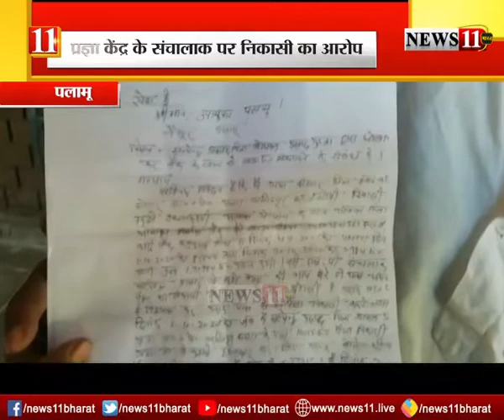बुजुर्ग के खाते से फर्जी निकासी का मामला, डीसी से उचित कार्रवाई की लगाई गुहार